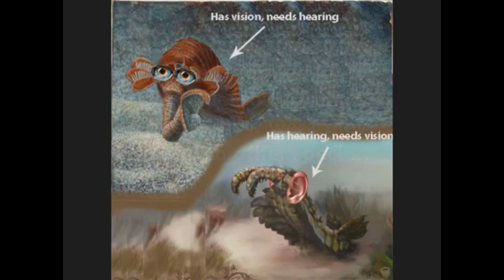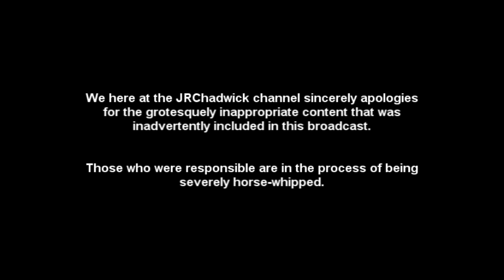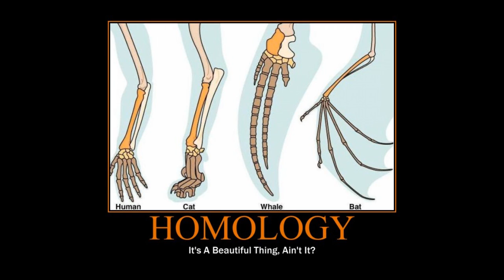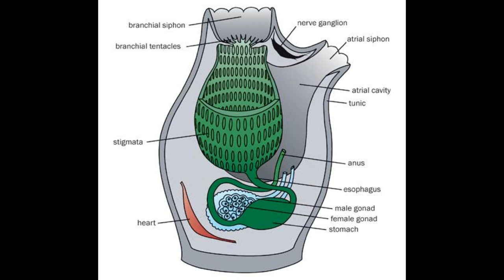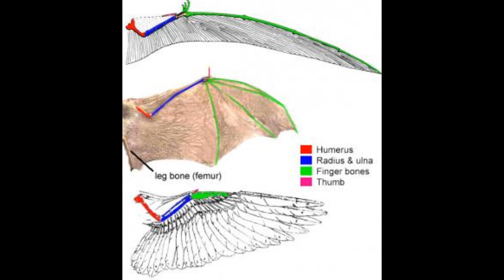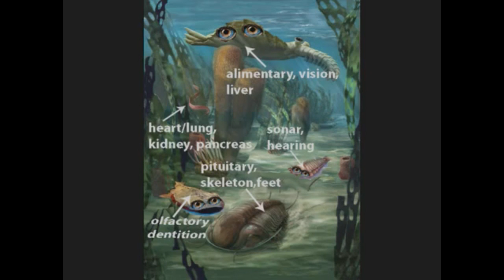Inter-Species... What?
I saw this video in last year's Golden Crocoduck nominees.  It never made it into a video, but after viewing it and checking out this creationist's website and channel, I just had to make a video about him.

*One quick note.  There are a few rare species of jellyfish that have evolved the ability to detect light and orientation.  Some have more complex eyes and parallel brains.  I just wanted to clear that up in case some of you did not know that and to prevent from being called on that omission.  It does not, in anyway, defeat my point that eyes, brains, and nerves are neither required, nor dependent on each other to exist.